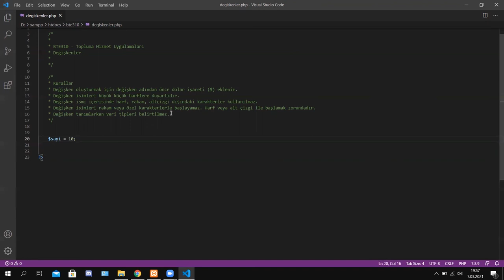PHP - Değişkenler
Hazırlayan: Yusuf Safa SÖNMEZ